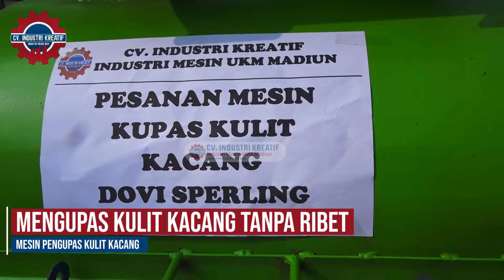Mesin Pengupas Kulit Kacang Tanah | Mengupas Kulit Kacang Jadi Mudah | Hasil Luar Biasa ,Harga Murah